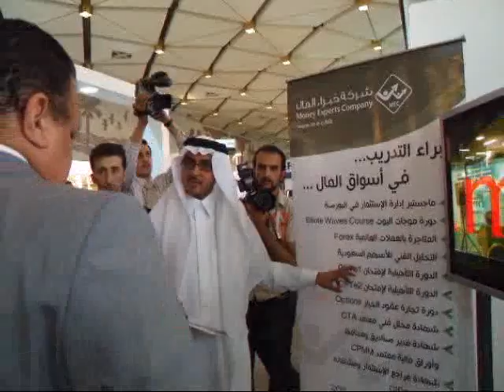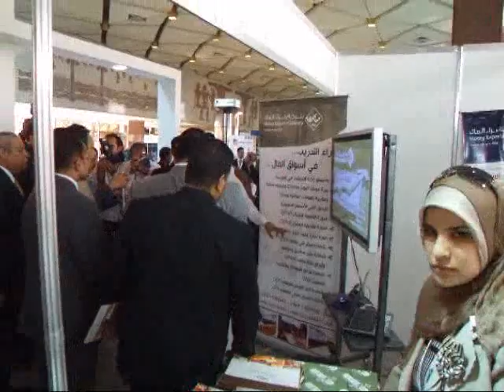mec trend parte 2